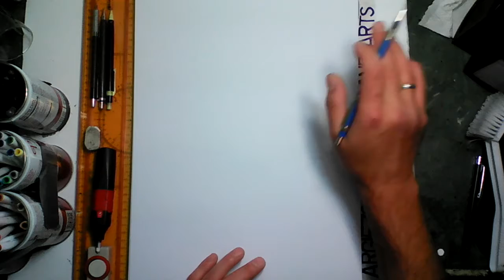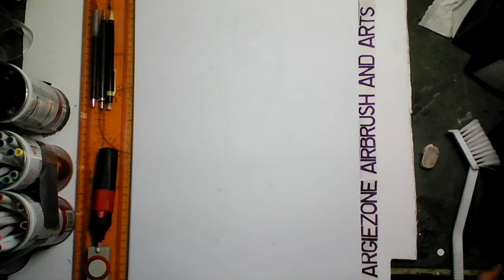how to draw daredevil